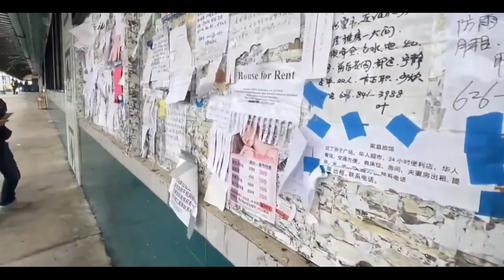看看丁胖子广场现在好不好混，润人生活肯定很幸福吧！